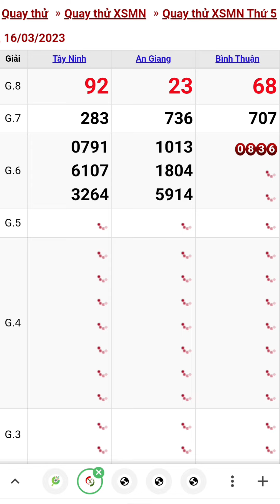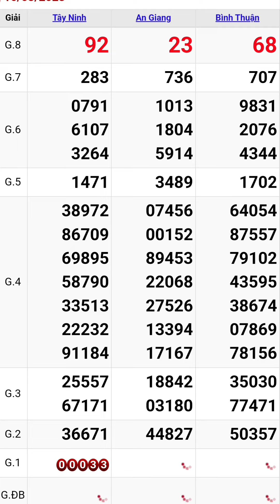Quay thử xổ số miền nam hôm nay thứ năm ngày 16/3/2023 #4 tây ninh _ an giang - bình thuận